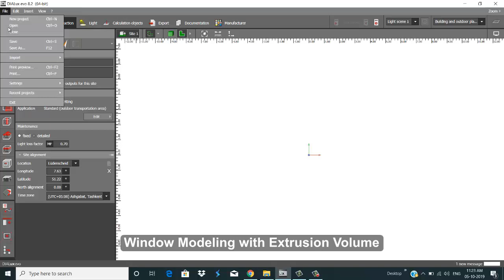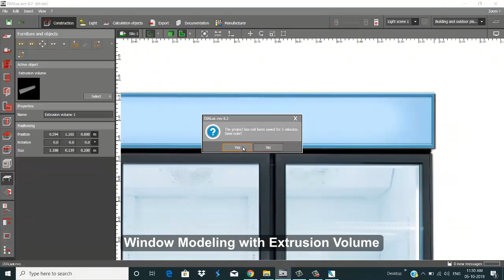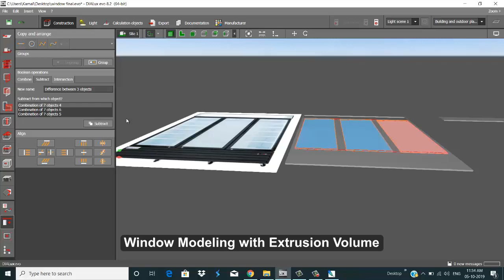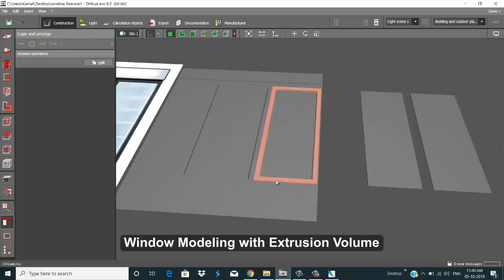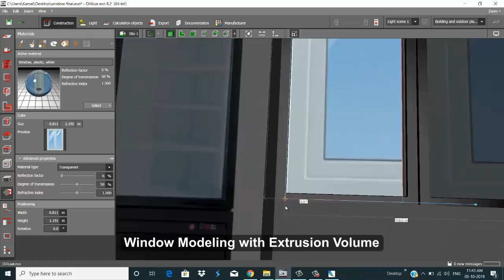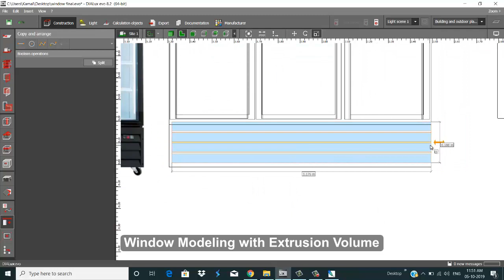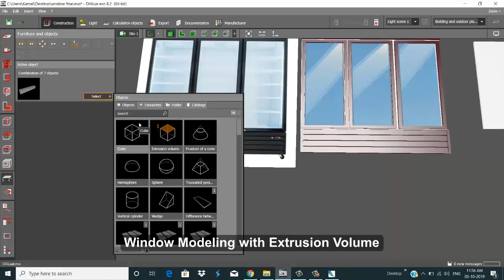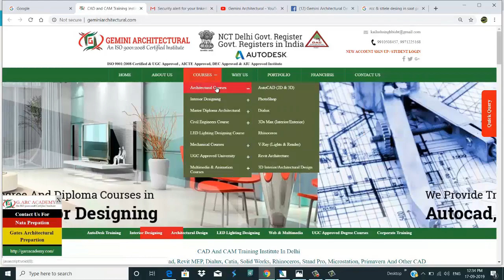Dialux Evo 8.2 How to Make Wardrobe Tutorial (Gemini Architectural)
Dialux Evo 8.2 How to Make Wardrobe. We using Extrusion Volume , Combined , Subtraction to make that Almira. Dialux is a Internationally acclaimed software application, Dialux Lighting Software is widely popular among those creative people who love to work with light. This design tool is being used for lighting calculation and visualization with a detail design output. Its realistic planning and documentation along with the latest procedure to calculate luminance, Dialux Lighting Software has made itself popular among professionals. Students not only will learn about the calculation part, but also can plan the entire indoor & outdoor lighting plan along with his CAD application. Dialux does not depend on the light manufactures and it contains all luminaires from leading organizations of the world who deals with light manufacture. Day by day, its popularity is growing up and along with that, experts in this particular field are heavily depending upon Dialux in order to produce realistic visualizations using furniture & textures, to calculate the light solution required in a given environment, etc.

dialux 4.13 tutorial for beginners
dialux evo 8.1 tutorial
dialux
dialux evo lighting calculation
dialux 4.12 tutorial for beginners
dialux outdoor lighting tutorial
dialux tutorial in hindi
dialux evo tutorials for beginners part 1
dialux evo 8.1 lighting calculation
dialux evo 8
dialux 4.13 tutorial pdf